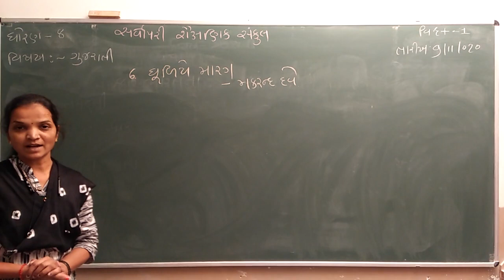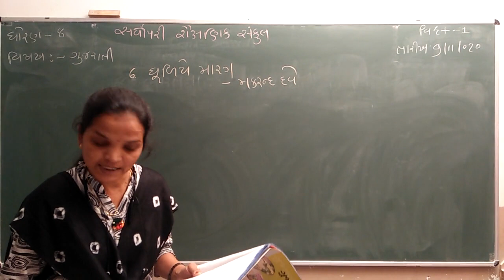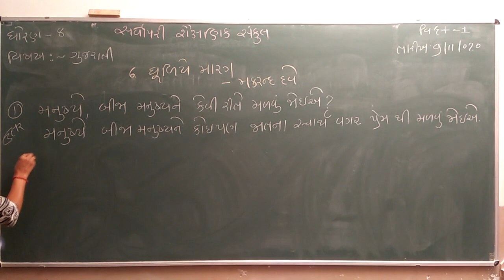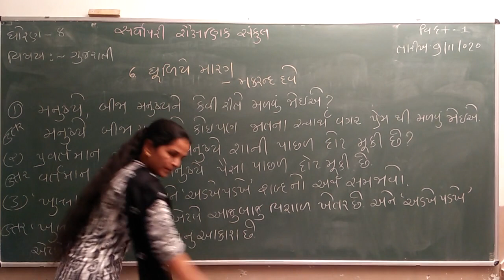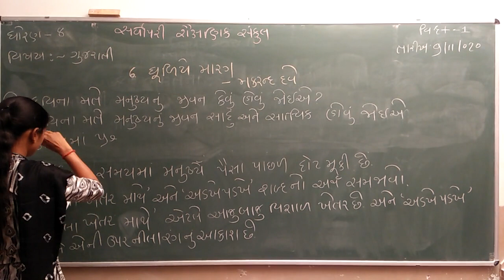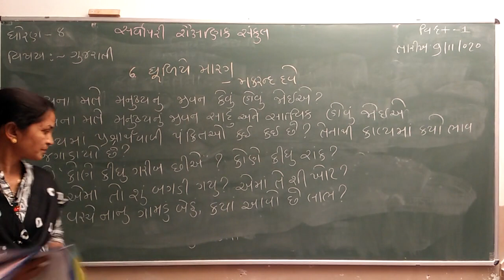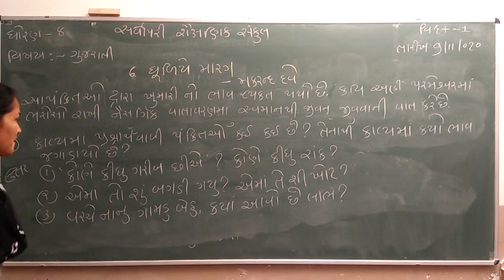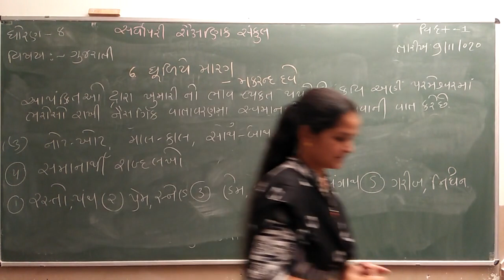Std 8 | Gujarati